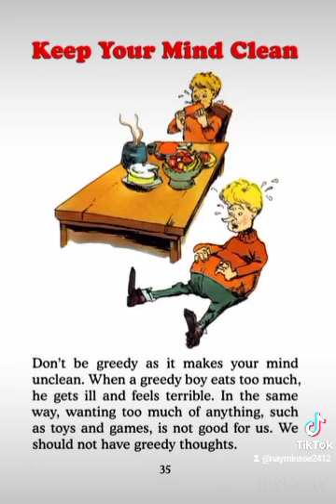15 September 2023